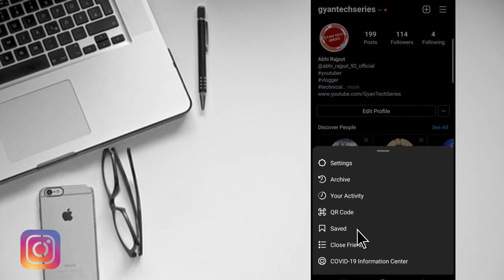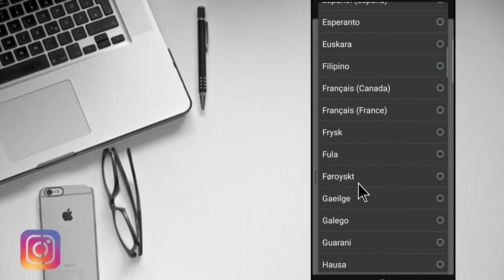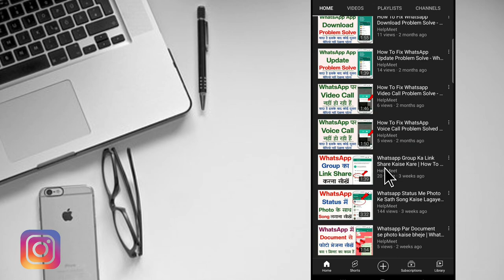Instagram Account Delete Kaise Kare | How To Delete Instagram Account Permanently Full Process 2021